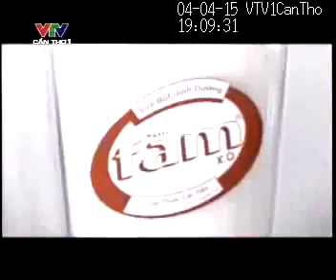VTV Cần Thơ 1_04.04.2015 - Quảng cáo sữa Fam X.O